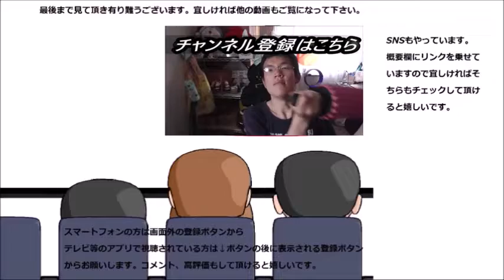大塚製薬 カロリーメイトゼリーライム&グレープフルーツを飲んでみた 酸味は～思った～だった！！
大塚製薬　カロリーメイトゼリーライム&グレープフルーツを飲んでみました。林檎と何方がお好みですか？私は～